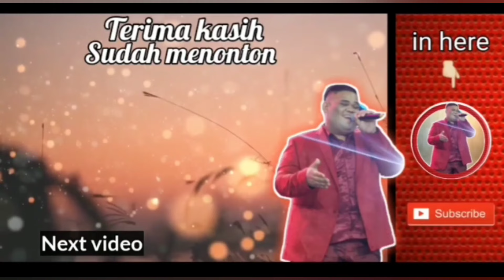CERMAL || BELAJAR DARI MASA LALU SUPAYA TIDAK MENYESAL....